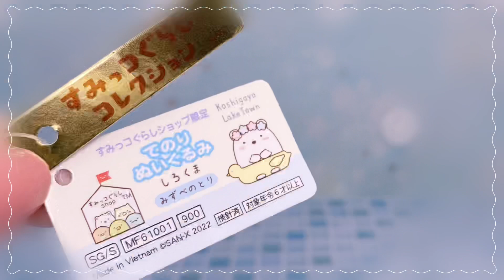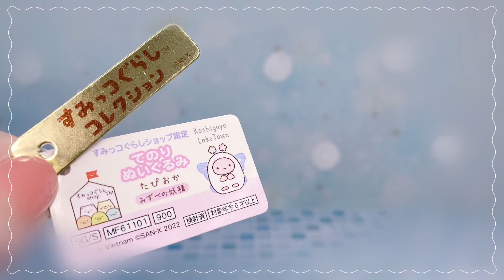【最速⭐️新登場】すみっコぐらし 購入品紹介 shop限定 OPEN記念 グッズ 開封 めちゃ可愛くて癒されました